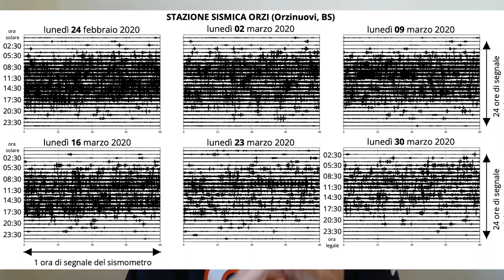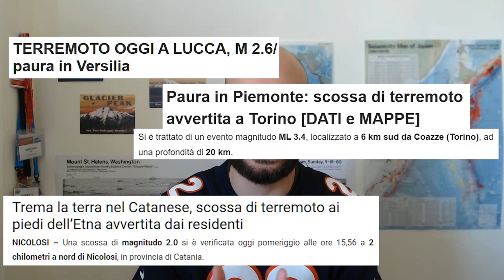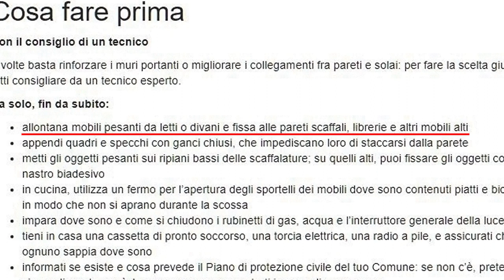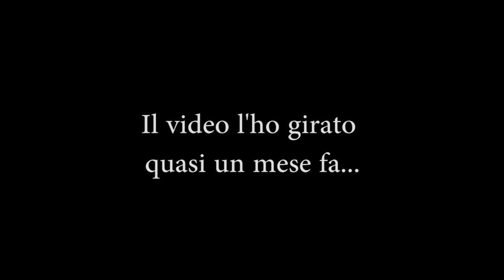Terremoti in quarantena da coronavirus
E se arriva un terremoto mentre siamo in quarantena a causa del coronavirus?
E se arriva mentre sto cucinando??
E se non arriva?

**Domande e/o suggerimenti nei commenti!**

Come smettere di farsi le seghe mentali
🔗Copertina rigida

e su Instagram per spiegoni veloci!

Entra nel server Discord!